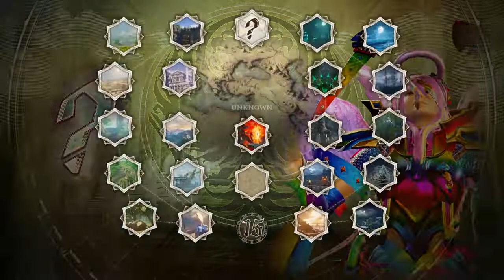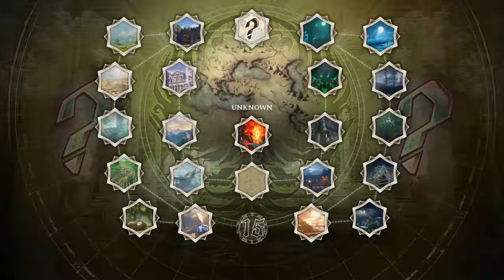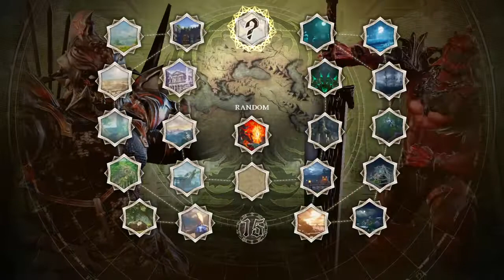SOULCALIBUR™Ⅵ_9/26/22 early morning lobby. Sweet combat yet again from every one